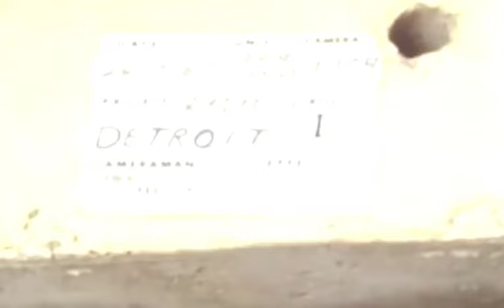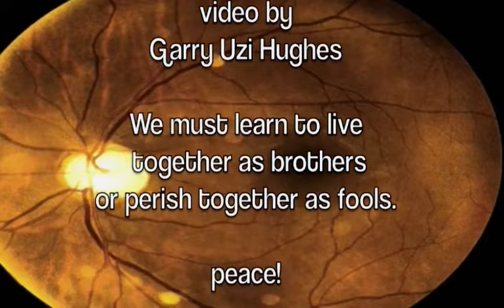"The Dream" Produced By Antwon Faulkner On Hijacked Records Detroit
"The Dream" By Antwon Faulkner_(Video) Taken From The Vision ep On Hijacked Records Detroit 2014.